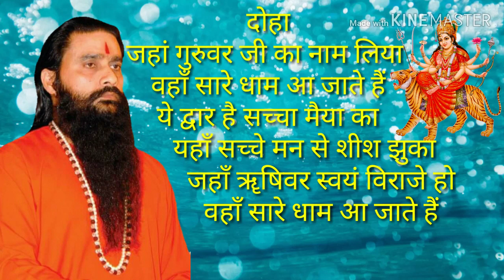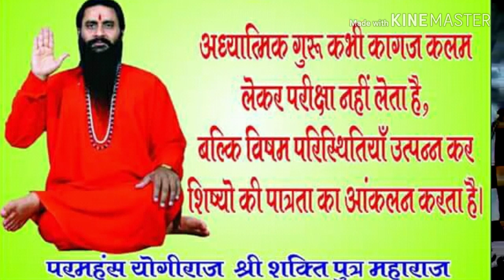Dekar kripa apni uddhar karo Guruvar••• Kuldeep yogbharti unnao in mahaarti kram unnao hindi bhajan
Kuldeepyogbharti unnao in January 2019 bhajan Sri shaktiputra ji maharaj ke ashirvad va nirdeshan me bhagwati manav kalyan sanghthanssnghthan unnao